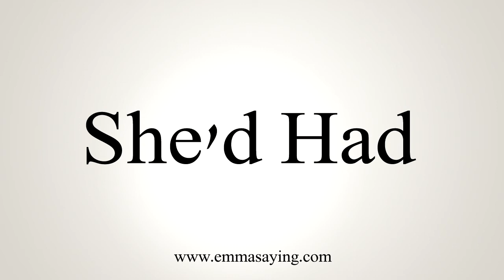How To Say She'd Had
Learn how to say She'd Had with EmmaSaying free pronunciation tutorials.